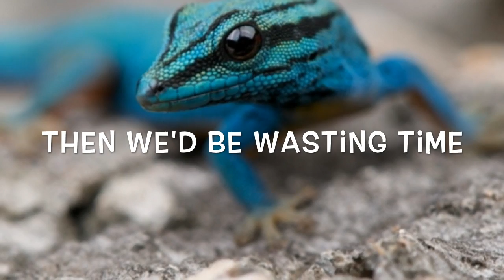Please Watch, and Suggest! | I Gecko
This is very important.  This is because we do NOT want to make unwatched content that goes to waste.